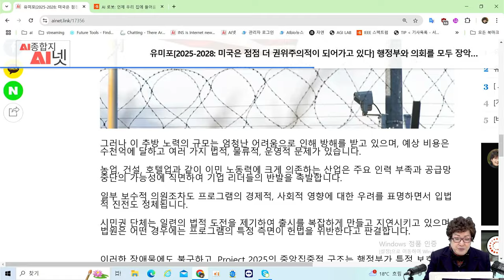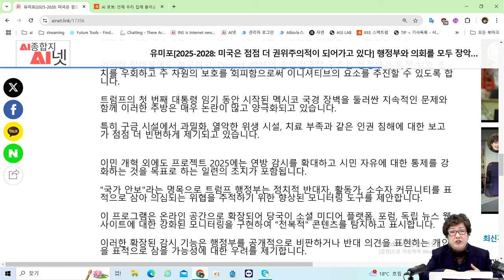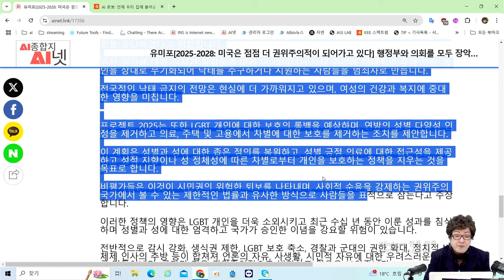[AI미래사회] 미국 민주주의 위기 - 트럼프의 권위주의적 프로젝트 2025!!